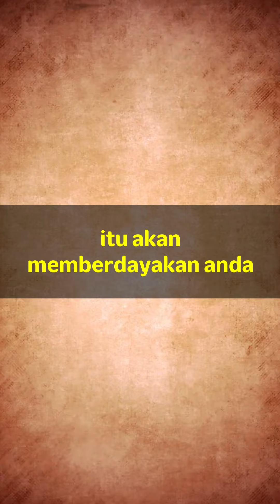PENGETAHUAN VS MENCARI TAHU, Story Telling Motivation